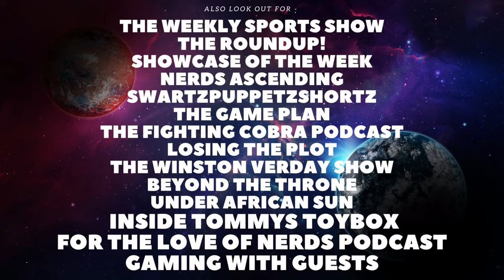Falling for Christmas Review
Today I will be reviewing Falling for Christmas, including spoiler talk. If you have anything you would like to discuss feel free to leave a comment down below and if there is any movies you wanna see me review feel free to let me know. anything else you wanna see.